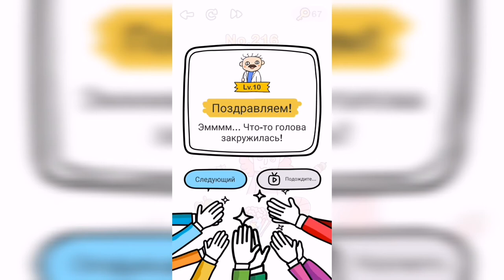Brain Out / Испытание / Уровень 216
Как пройти Brain Out ответы, решение, прохождение. Уровень 216 - Найдите 5 звёзд!

Привет, ребята!